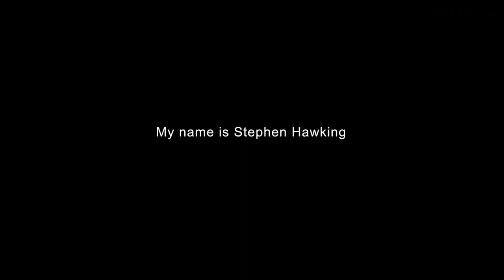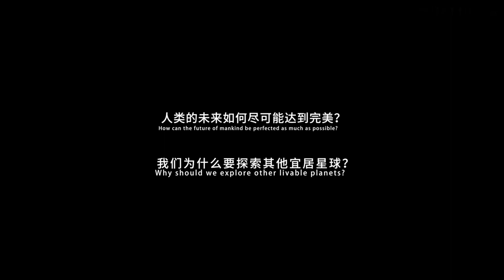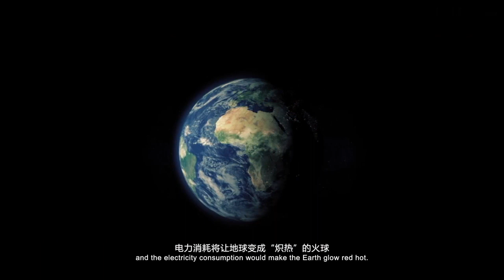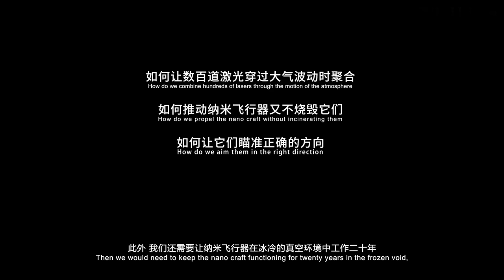霍金 2017騰訊WE大會#宇宙